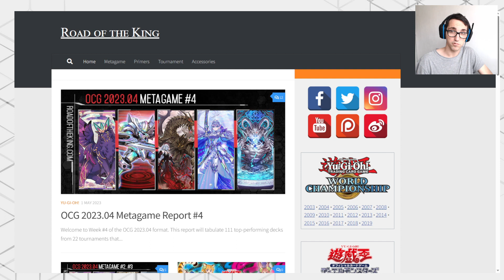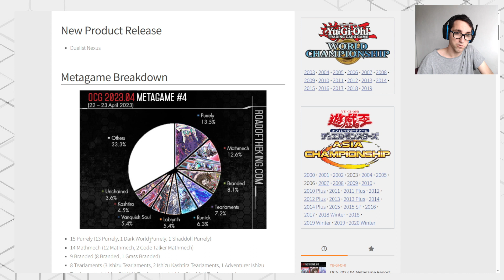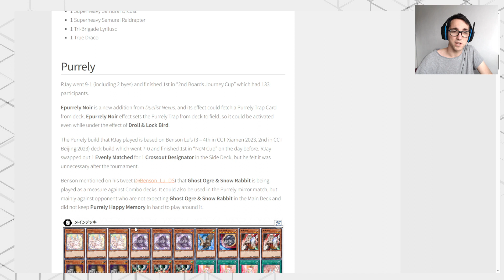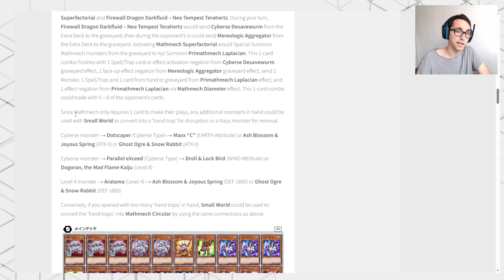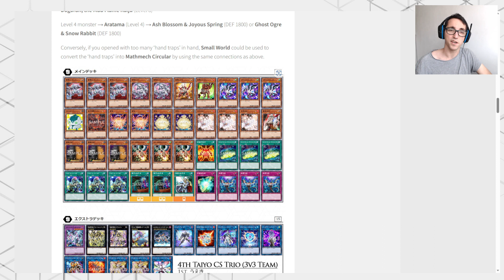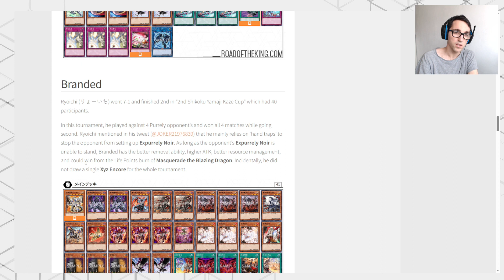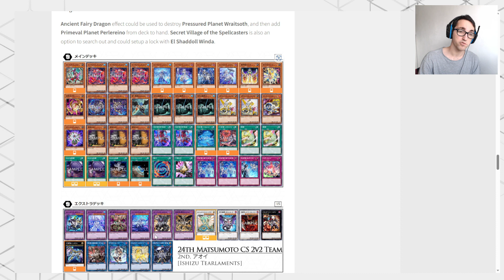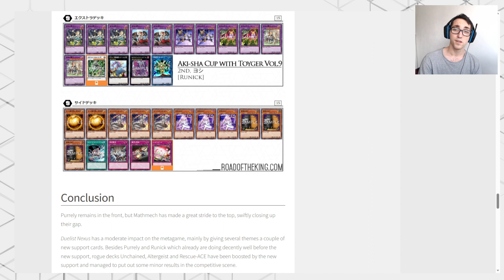¿NO HAY SUPERHEAVY EN OCG?